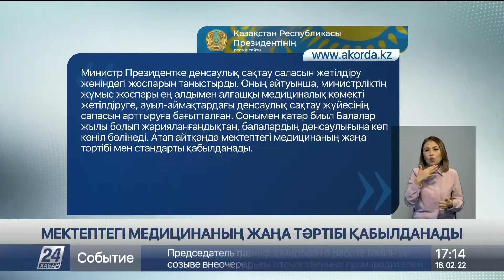Ел мектептерінде медицинаның жаңа тәртібі қабылданады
Президент қабылдауында болған денсаулық сақтау министрі мәлімдеді, деп хабарлайды «Хабар 24».